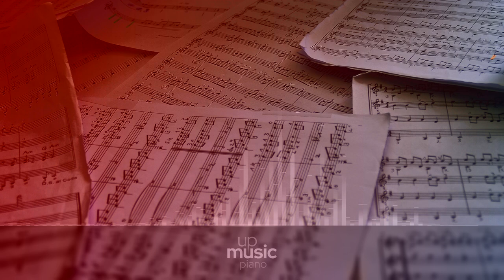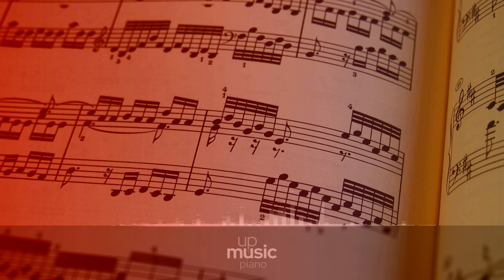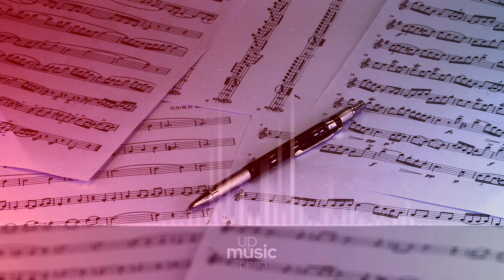Sonata no. 2 in B flat minor 'Funeral march' - I. Grave, Doppio movimento, by Andreas Xenopoulos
Chopin Piano Sonata no. 2 in B-flat minor 'Funeral March', op. 35

Fréderic Chopin completed his Piano Sonata no. 2 in B flat minor, op. 35, in 1839. This work is often nicknamed Funeral March in reference to its most popular Marcia Funebre third movement, which was written two years earlier than the rest of the sonata. This movement was later adapted for orchestral by both Leopold Stokowski and Sir Edward Elgar, and played in a number of well known funerals (the original piece had been played at the graveside during Chopin's own burial). There is no shortage of drama in this Sonata: Chopin uses his considerable gifts for innovative armony here, and it consistently impresses, especially in the virtuosic conclusion. The work confused contemporary critics, who found it lacking cohesion.

Difficulty Level: hard
Average Duration: 25min
Composer: Frédéric Chopin
Form: Sonata
Key: B-Flat Minor
Instrument: Piano
Period: Romantic